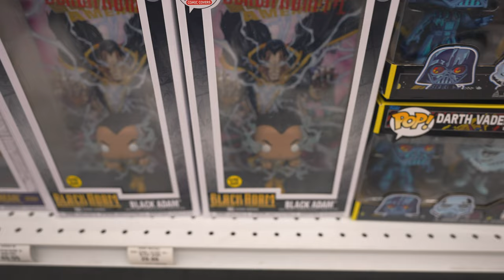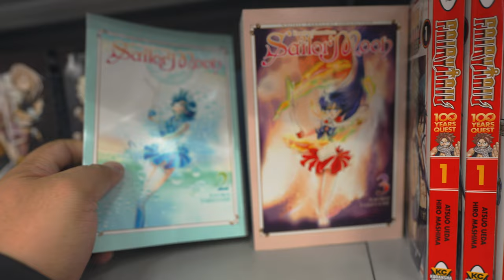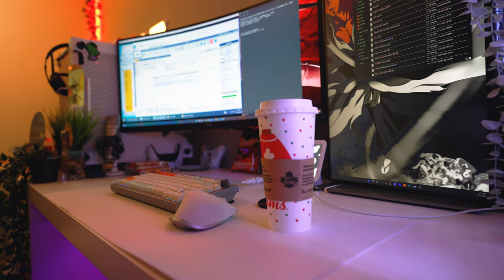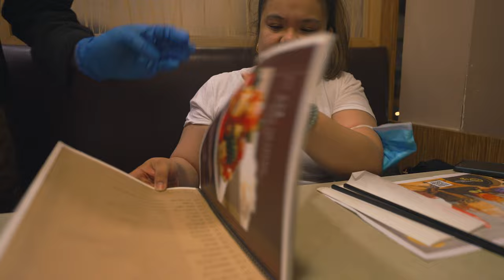This was our Tuesday | Work from home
Hello, everyone! We hope you're having a great day. In this video, we'll be sharing with you some of our day to day. Reuben's eczema has been a pain lately.  Luckily he's home schooled and one of us are working from home full time to make things easier when it comes to time. We'll be talking about our day, what we're doing, and of course, how we're enjoying our Tuesday home-based lifestyle.
Also, why is dinner always a hard question to answer? I forgot to vlog the long conversation just about "what to eat"

Anyway, thank you for being here!! Be safe always!

WHAT ELSE CAN WE VLOG ABOUT? any ideas???
DESK SETUP MAYBE? what do you think?

Are you also a vlogger based in Toronto?

Please join us for more videos like this in the future! We hope you enjoy!

► Current Gear:
Sony A7S III

⚠️⚠️⚠️ MUSIC CREDIT GOES OUT TO ⚠️⚠️⚠️
🎵 Music "Rose" by "Lukrembo"